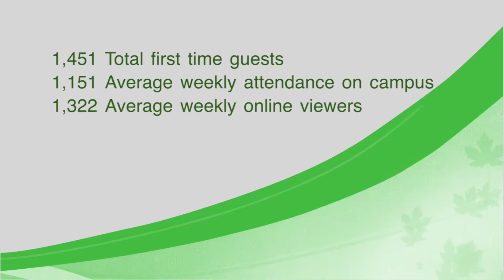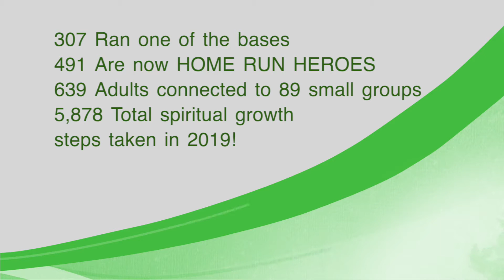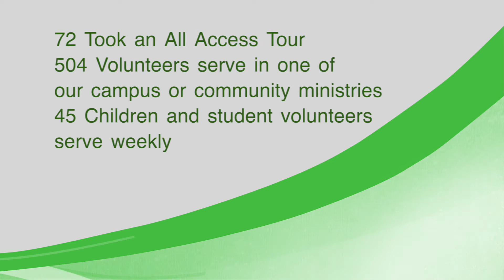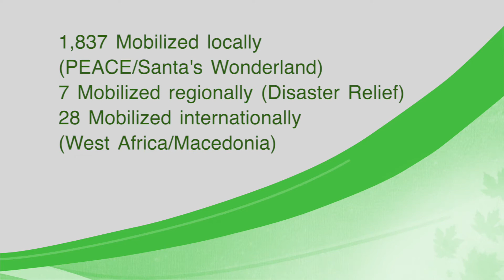State of the Church 2019